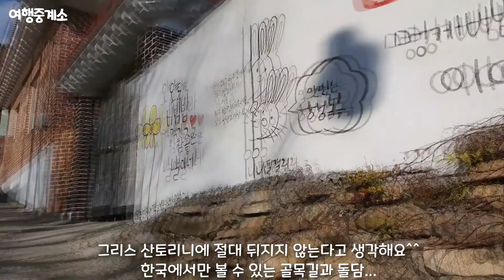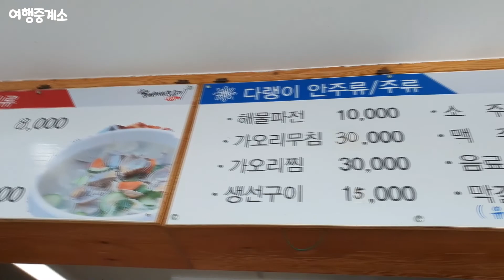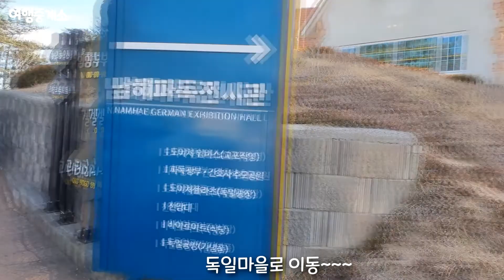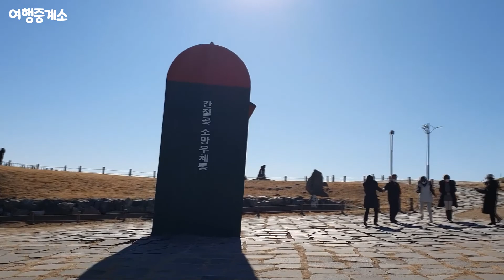[국내여행] 4인 가족 남도여행 얼마나 들 것 같나요? 여수/남해/울산편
◆9분 13초 다랭이마을 맛집
해바라기 맛집
경남 남해군 남면 남면로679번길 17-21

◆12분 18초 울산 맛집
중화용호
울산 중구 태화로 216 1층 중화용호

◆19분 4초 언양불고기 맛집
기와집
울산 울주군 언양읍 헌양길 86

◆채널 후원
신한은행
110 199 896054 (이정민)